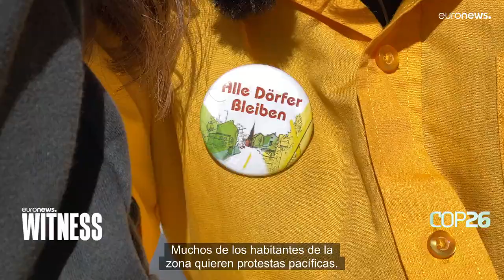Lucha en favor del clima y contra el uso del carbón en Alemania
Bloqueos ilegales de excavadoras de rueda de cangilones, manifestaciones semanales contra la quema de lignito, cientos de activistas climáticos que construyen campamentos de protesta y ‘pueblos’ en las copas de los árboles... el debate alemán sobre cuándo terminar con el carbón, se endurece.